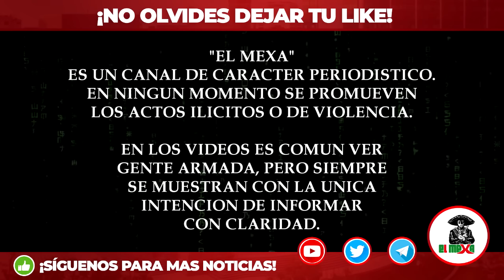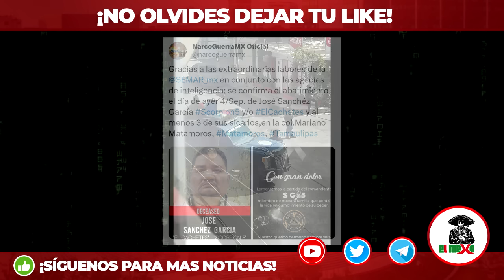¡Los hicieron pedazos! Filtran video de Topón entre Marinos y Escoltas de La Kena, en Matamoros.